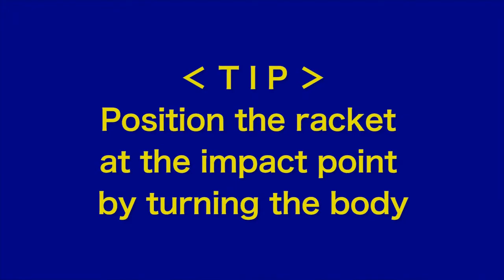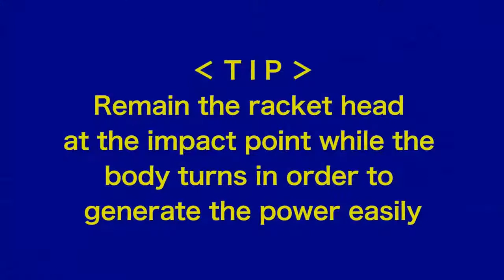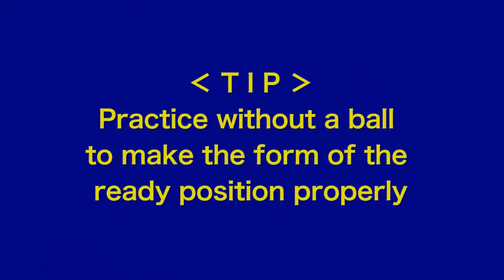[forehand volley]How to make a position not to be delayed and to generate the power [tennis answers]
Explaining how to make a position for the players who delay in swing for a forehand volley or the ball doesn’t travel far even swinging hard! The problem for a volley is the ball doesn’t travel far if not swinging hard but it delays if swinging hard!

If you like this video, please press 'I like this'!

tennis
forehand volley
delay
generate power
racket
answers
how to
nishikori kei
Strike a powerful ball
weak physique
efficient swing